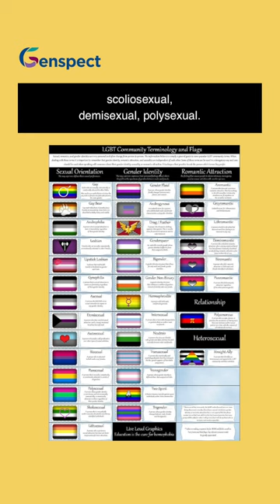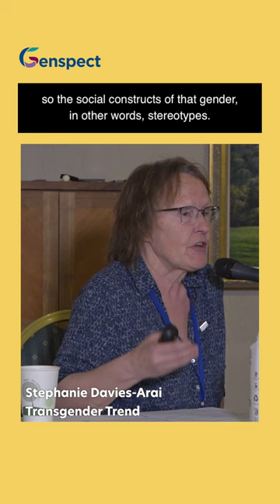Stephanie Davies-Arai: The Flag Chart